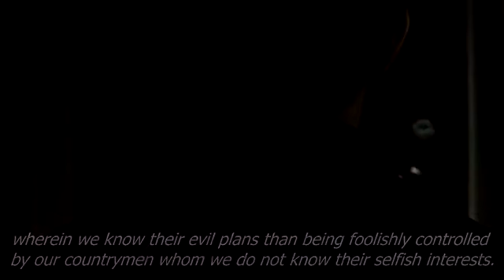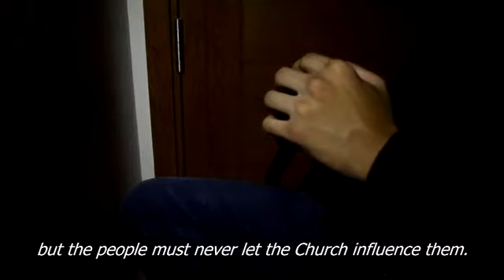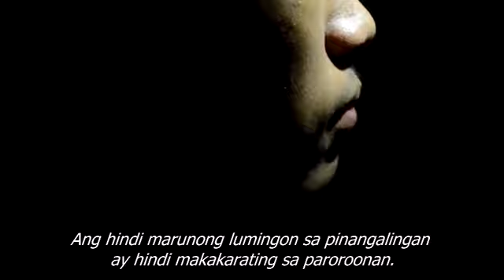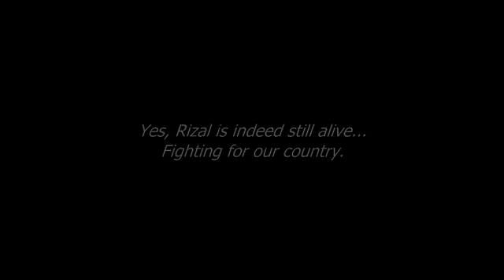The Adventures of Engelbert and Humperdinck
A short film for KASPIL1. Starring Kenneth Tancinco, Carlos Temporal, Robert Arrojo, Cedrick Geron, Morgan Acol, Jomay Estrellado, JM Mojica, and Leroy Gondra. Directed and Edited by Mig Sablay.